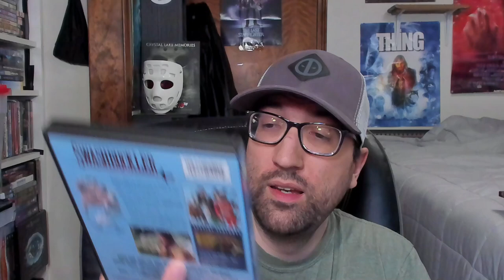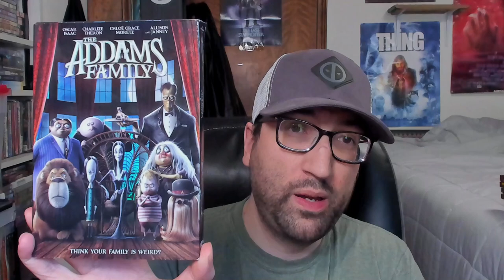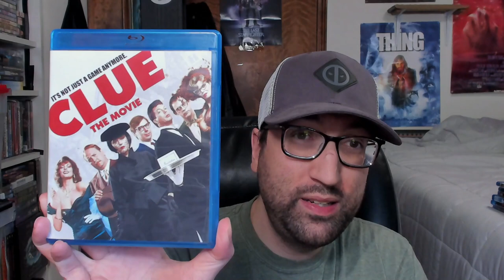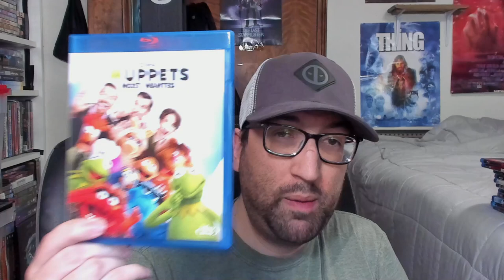Vlog | Collection Update & More 2021 Trailers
A brand new v-log featuring a DVD, Blu-Ray and 4K collection update featuring such titles as Last Action Hero, Swashbuckler, King Kong, Lego Movie, and many more. Plus my thoughts on a ton of trailers like Venom 2, Last Night In Soho and the Eternals just to name a few. And then to round it out a rant on Predator 5, and some talk about some upcoming blu-ray releases I am excited for that are coming out later this year.